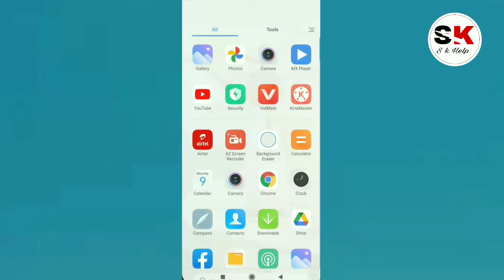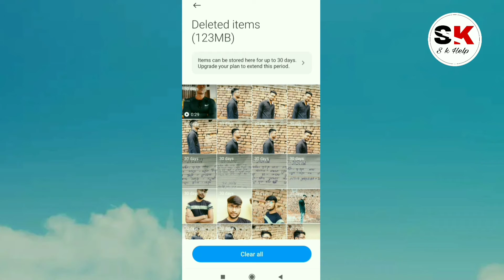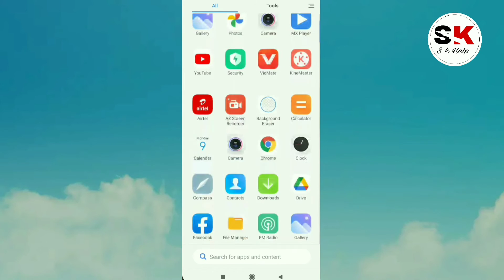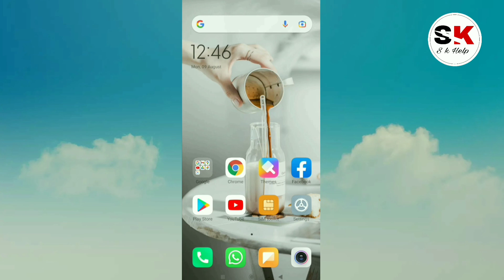Gallery Se Delete Huye Photo Wapas Kaise Laye ? How to Recover Deleted Photos from Gallery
Ager Aapka mobile se photo delete ho gaya wapas kaise laye is video ma main aapko bataye kaise wapas laye.